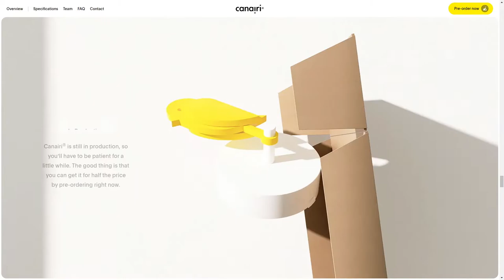CANAIRI® A FRESH AIR MONITOR™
a Masterpiece web design project by Spring/Summer from Denmark was awarded the Site Of The Day certification on Nov 7 - 2022. Congratulations🎊
Canairi® is an award-winning Fresh Air Monitor™ improving your indoor climate and health. Canairi® will let you know when to ventilate your home without the use of annoying light, sound or phone notifications.
Credits:
Tore S. Bentsen